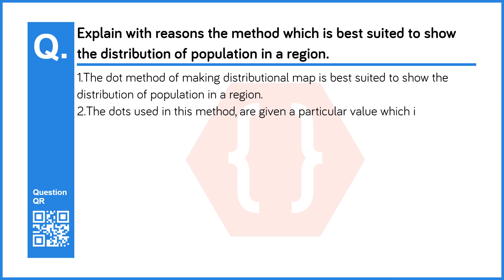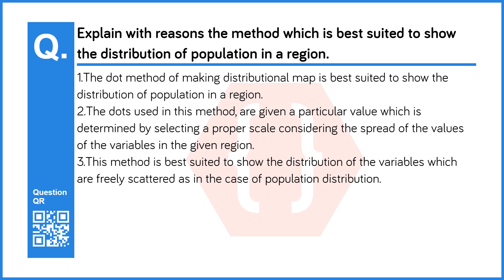Explain with reasons the method which is best suited to show the distribution of population in a re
Chapter no: 1
Chapter: Distributional Maps
Subject: Geography
Standard: 9th (Maharashtra Board - )
Question No: 2
Question: Explain with reasons the method which is best suited to show the distribution of population in a region.